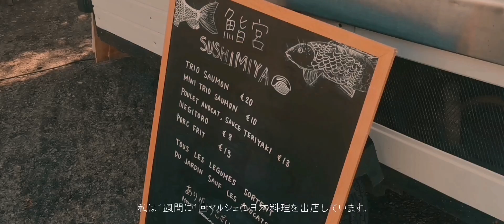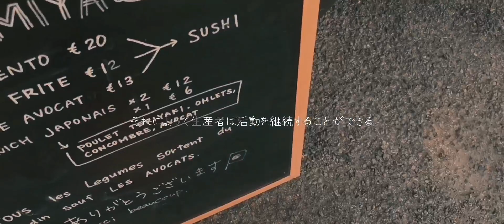フランスのマルシェに出店して学んだこと